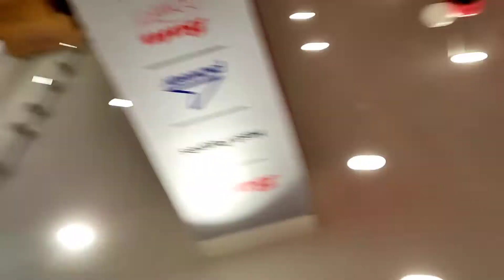অনেক দিন পর আজ সবাই ঘুরতে বেরোলাম বহরামপুর আর কি কি কিনলাম!! @shipralifestyle4591 @Bengoli vlog#